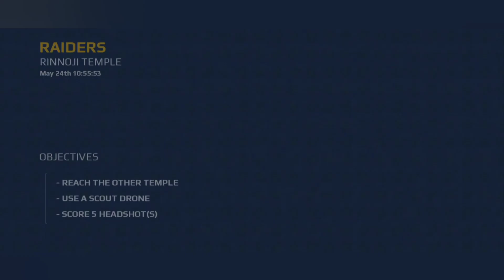modern combat 5 ep 3